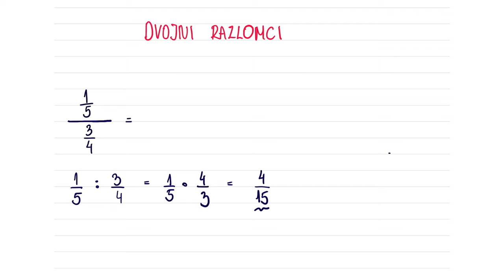Dvojni razlomci, sve što treba da znate